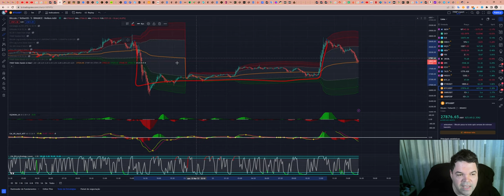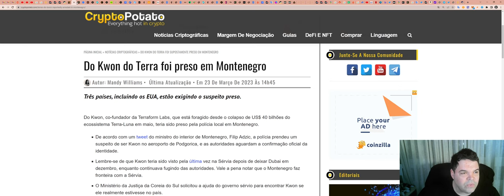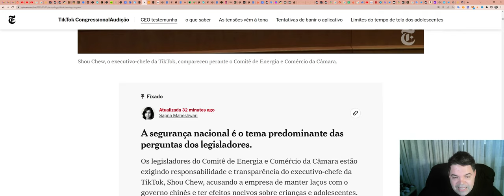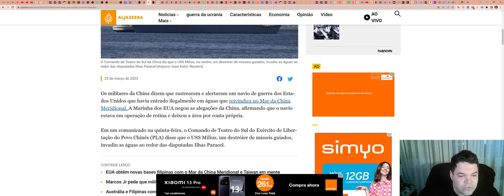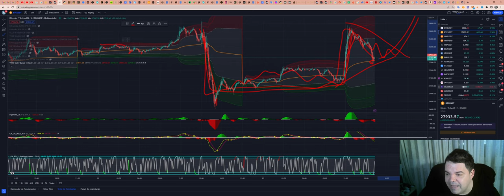Bitcoin (BTC) - Análise de fim de tarde, 23/03/2023!